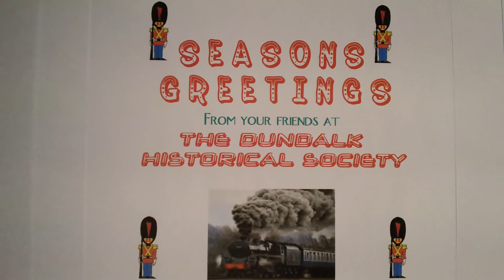The Dundalk Historical Society Train Garden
Train Garden